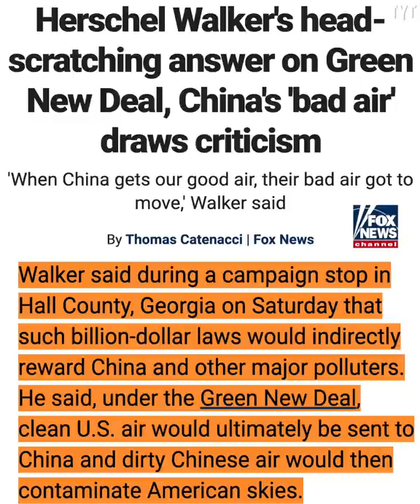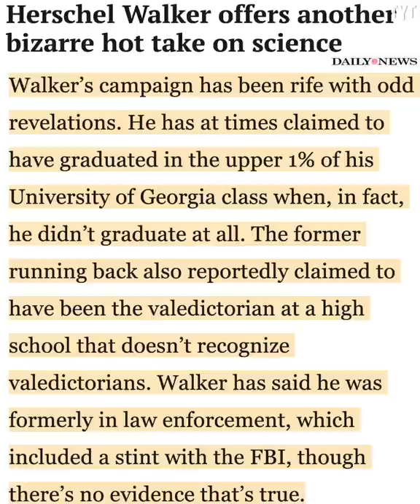Herschel Walker Spirals Into Lunacy During Speech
Herschel Walker's response towards this topic is up there with the most ridiculous thing he has said and he has said a lot. Rick Strom breaks it down.

Rick Strom